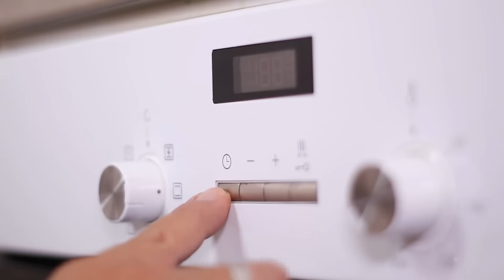POLLO al Horno Asado con PATATAS | Receta Fácil, Económica y Rendidora!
❤️ Vamos con un Clásico, ECONÓMICO y FACILÍSIMO de hacer. El Pollo al Horno con PAPAS, una MARAVILLA que a todo el mundo ENCANTA. Como siempre, con el PASO a PASO para que te quede Increíble!!! Déjame en comentarios si hay alguna otra receta que te gustaría que hiciera. Y no te olvides, déjame tu like y una compartida al chat de amigos, que me ayudas muchísimo!
❤️ Pollo al Horno (4 personas) ❤️
🔹4 cuartos de pollo
🔹3-4 patatas
🔹2 cebollas
🔹1/2 morrón
🔹aceite
🔹sal y pimienta
🔹ajo y cebolla en polvo
🔹ají molido (opcional)
🔹1 cerveza
🔹1 limón
200ºC(392ºF) 1 hora
➤➤ Si te GUSTÓ alguno de mis UTENSILIOS aquí los tienes
❤ Mi juego de cuchillos
❤ Freidora de Aire
❤ Robot de Cocina
❤ Guantes para horno
Aquí puedes ver con que equipo produzco los videos:
❤ Cámara Canon Eos 80D
❤ Objetivo Canon 50mm 1.8